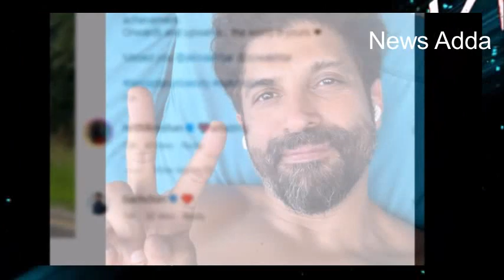Farhan Akhtar's Daughter Shakya's Graduation Ceremony With Javed Akhtar, Honey Irani And Others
In Photos l Farhan Akhtar's Daughter Shakya's Graduation Ceremony With Javed Akhtar, Honey Irani And Others